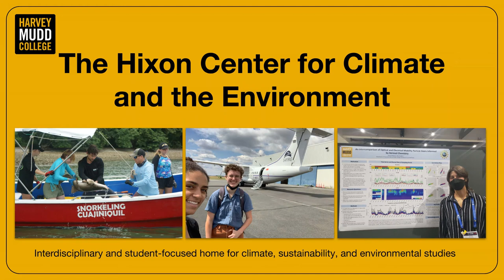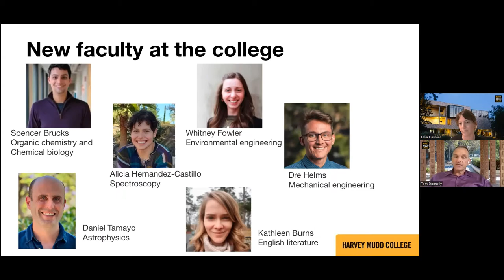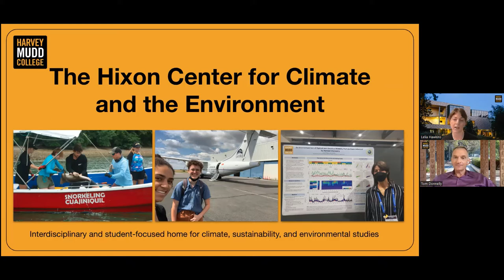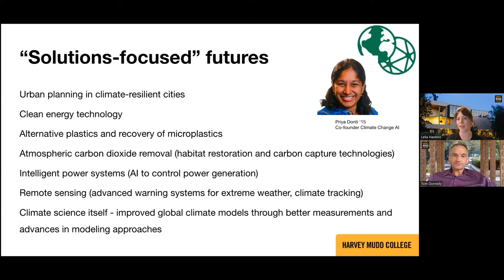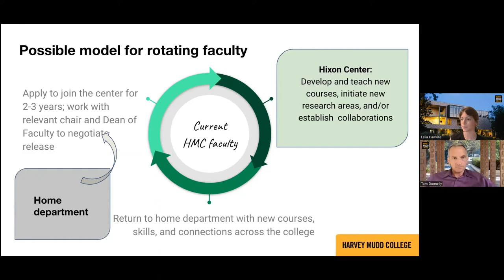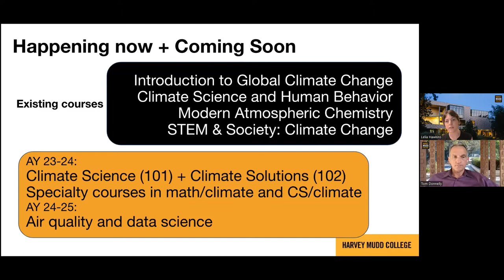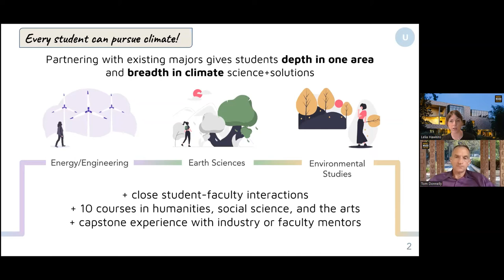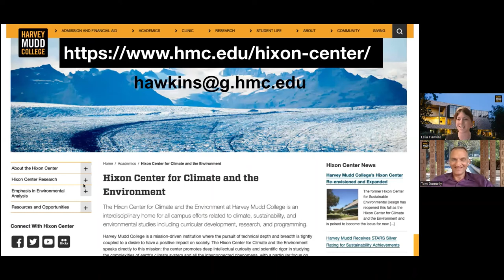Welcome to the New Hixon Center for Climate and the Environment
In this virtual webinar, Professors Tom Donnelly and Lelia Hawkins introduce the Harvey Mudd's new Hixon Center for Sustainable Environmental Design. They discuss initiatives that they are undertaking to build a climate curriculum for tomorrow—a curriculum that centers on the science of climate change, the paths to climate resilience, the role of technical disciplines in each, as well as the intersection of all these with the humanities, social sciences, and the arts, in keeping with the mission of the College. They share initiatives to bring in new experts and to support engagement with this broad topic among existing faculty and staff. A Q-and-A session follows the brief presentation. Recorded on Sept. 20, 2022.